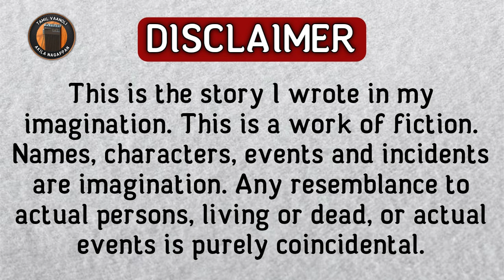கோமதியின் கதை - Tamil Vanoli - Tamil Vaanoli